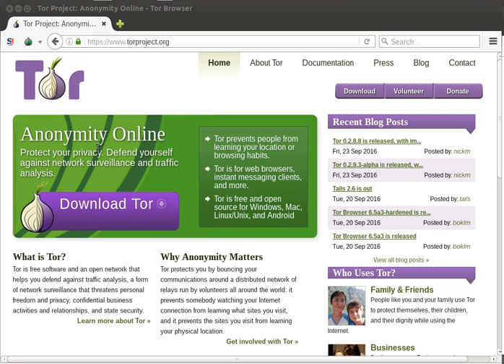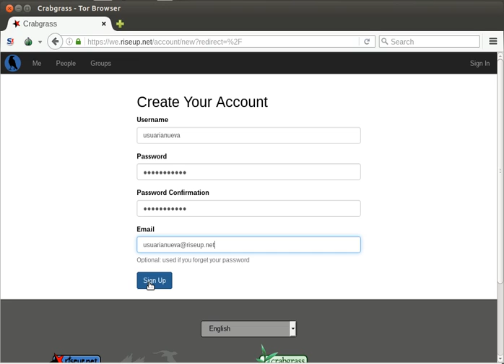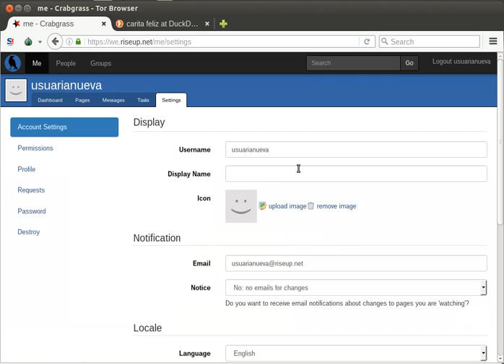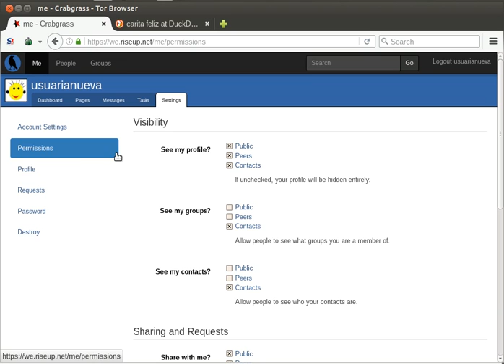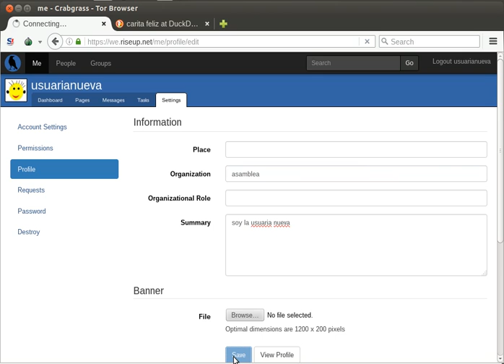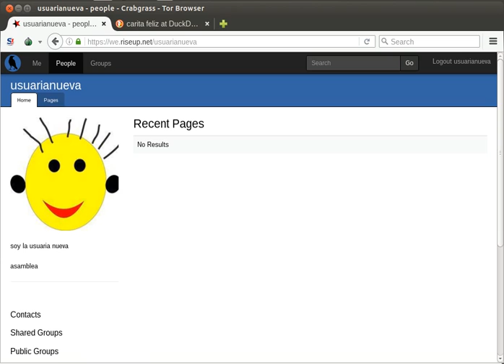Crabgrass #1: Crear usuaria nueva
Manual de cómo crear una usuaria nueva en Crabgrass, la herramienta de organización online de riseup.net

we.riseup.net